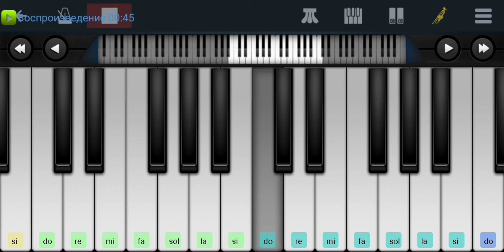,,Лапти да лапти да лапти мои" Русская народная Perfect Piano на пианино одним пальцем